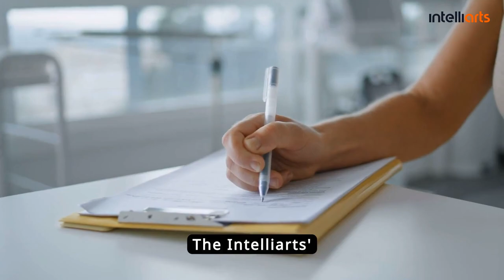Automated Filling in Textual Forms with ChatGPT Solution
Explore how Intelliarts developed a groundbreaking Generative AI solution to help attorneys streamline document processing workflows.

Our solution, integrated into a mobile-friendly app, automatically populates industry-specific forms using data from pre-uploaded surveys.